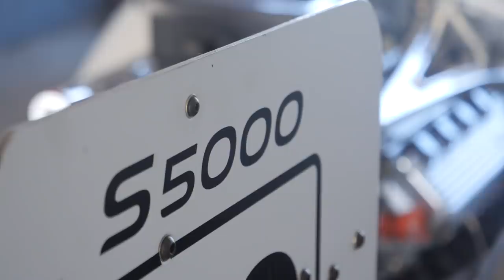Rubens Barrichello's first reaction to S5000 at Phillip Island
F1 great Rubens Barrichello speaks after his first sessions behind the wheel of the brand-new S5000 cars at Phillip Island